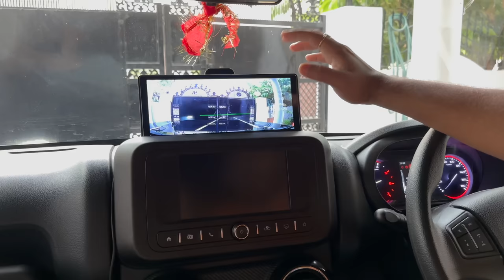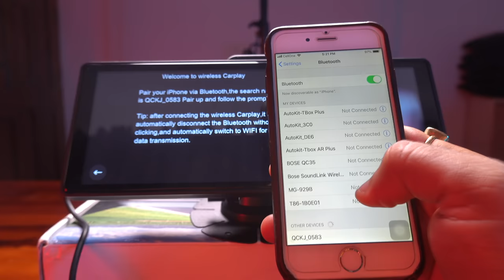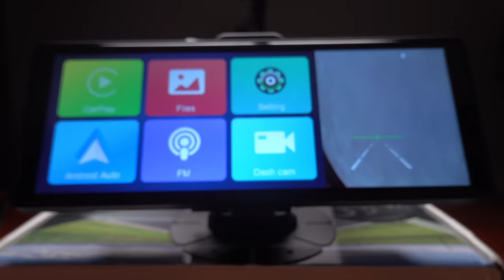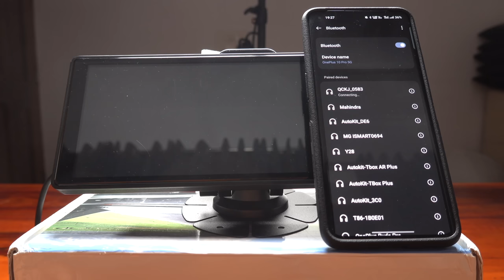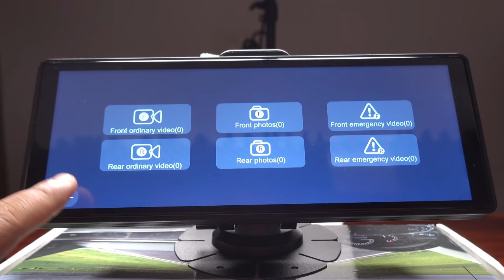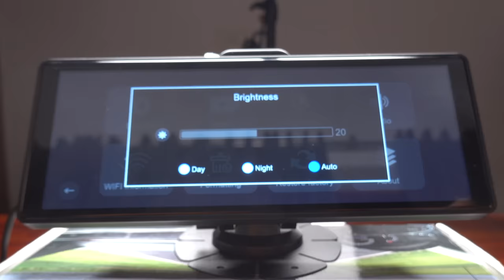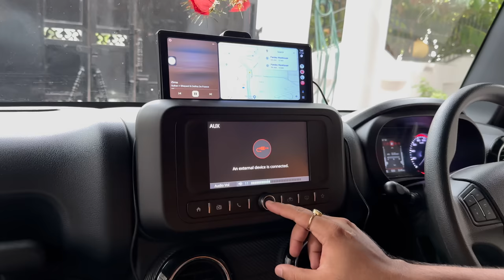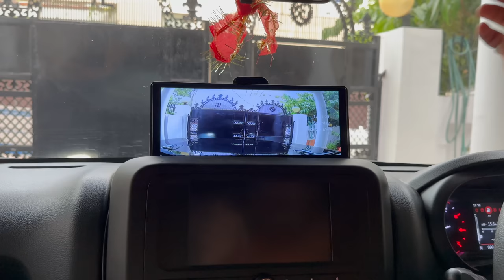Best Car Infotainment System For Old Cars! It has ADAS and DashCam too! Is It That Great? Aoocci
Revolutionize your driving experience with our cutting-edge Car Infotainment System! 🔥 Seamlessly attach it to your dashboard and enjoy a whole new world of convenience, safety, and entertainment.

🛣️ Stay on Track with Lane Departure Warning: Say goodbye to lane drifting worries! Our Infotainment System's advanced Lane Departure Warning feature keeps you safe on the road by alerting you whenever you unintentionally veer off your lane.

🛡️ Front Car Collision Detection: Safety first! With our Infotainment System's state-of-the-art front car collision detection, you'll be forewarned of potential hazards, reducing the risk of accidents and ensuring a stress-free drive.

📹 Crystal Clear Dual Channel Dashcam: Capture every moment in stunning detail! The dual-channel dashcam boasts an impressive 4K resolution in the front and 1080p at the rear, providing you with ultimate peace of mind and evidence in case of incidents.

📱Wireless Android Auto and Apple CarPlay: Experience the future of connectivity! Our Infotainment System enables seamless wireless integration with Android Auto and Apple CarPlay, letting you effortlessly access your favorite apps, messages, and music on the 10-inch screen.

🎵🎬 Entertainment at Your Fingertips: Elevate your in-car entertainment! Enjoy high-definition videos, movies, and music on the large 10-inch display, turning your vehicle into an entertainment hub on wheels.

🧭 Navigate with Confidence: Say goodbye to getting lost! Our Infotainment System offers precise and intuitive navigation, allowing you to explore new destinations confidently and effortlessly.

🔒 Top-Notch Security: Your car's security is our priority! Our Infotainment System comes with robust anti-theft measures, ensuring your investment stays safe and secure at all times.

🔧 Easy DIY Installation: No need to break the bank with expensive installations! Our Infotainment System is designed for easy DIY setup, making it accessible to everyone.

Upgrade your ride to the next level of smart driving and safety with our Car Infotainment System! Don't miss this opportunity to revolutionize your driving experience. Click now to watch our mind-blowing demo video and witness the future of driving! 🚀🎥